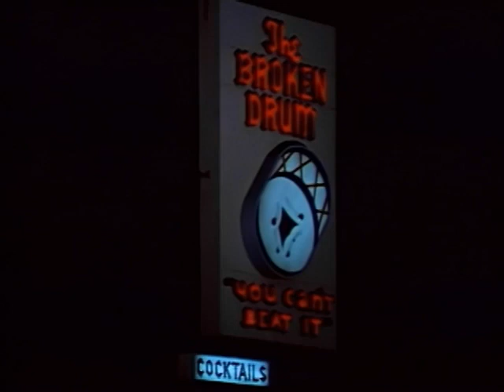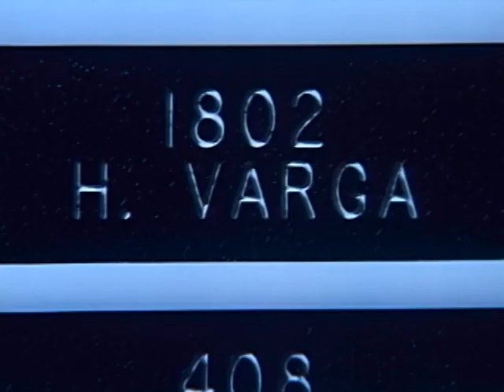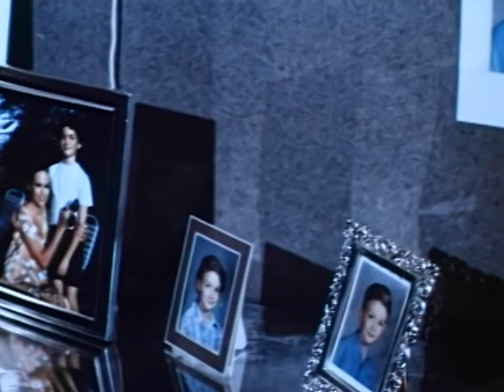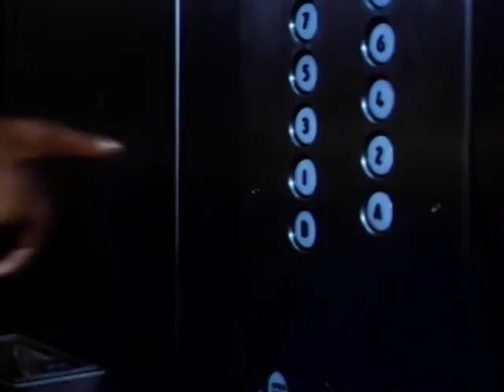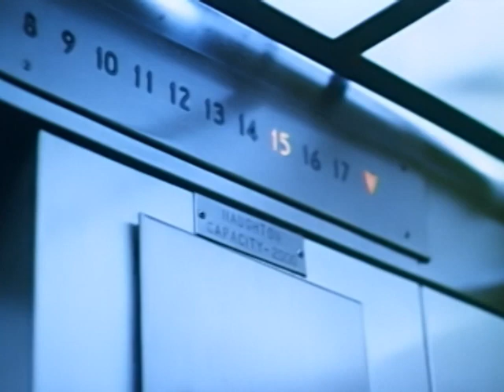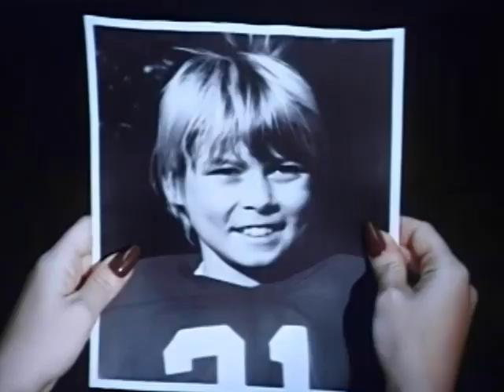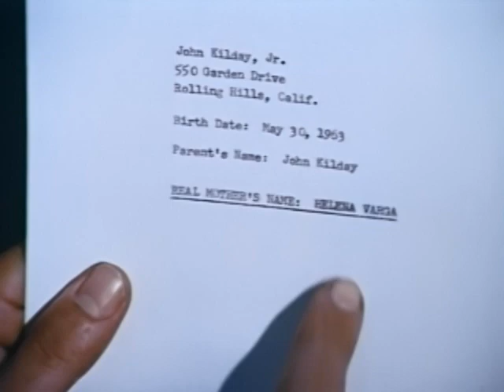Get Christie Love | FULL MOVIE | Action | Starring Teresa Graves And Harry Guardino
Dive into the groundbreaking world of 'Get Christie Love,' a crime drama that shattered barriers and redefined television. Starring Teresa Graves as the iconic undercover detective, Christie Love, this trailblazing series follows her fearless pursuit of justice. With a mix of action, drama, and style, 'Get Christie Love' became a cultural phenomenon, paving the way for diverse representation onscreen. Experience the gripping narratives, charismatic performances, and the legacy of this empowering classic that left an indelible mark on television history.

Release Year: 1974
Director: William A. Graham
Starring: Teresa Graves, Harry Gaurdino, Louise Sorel, Paul Stevens